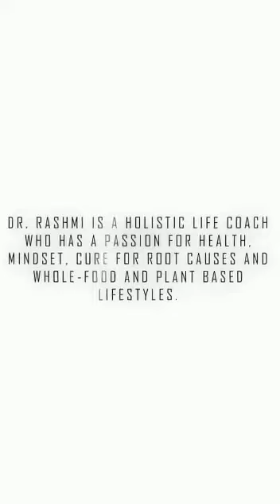happpy clients💪🧠😍 feeling blessed proud of their